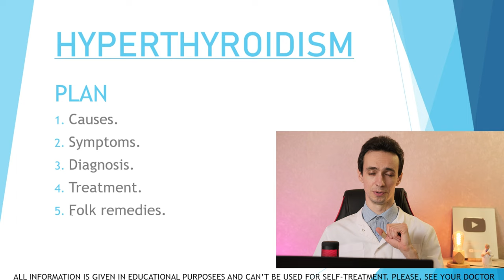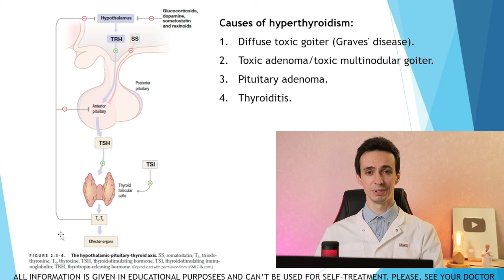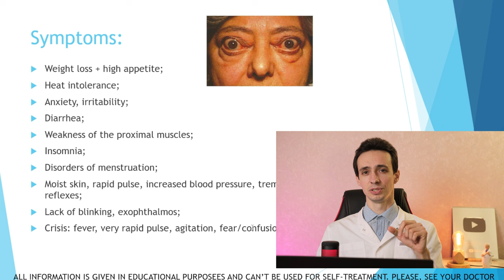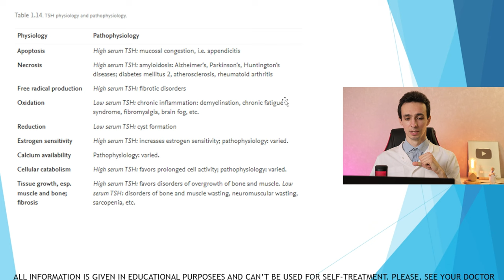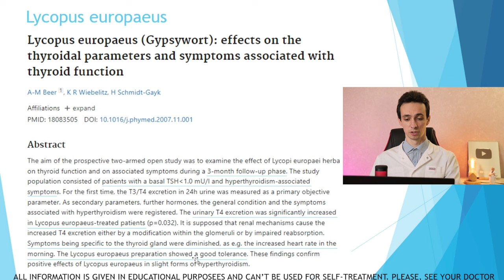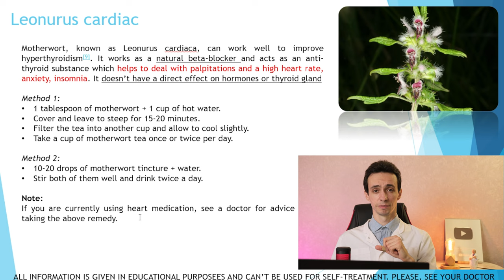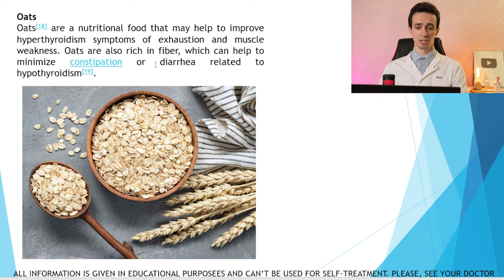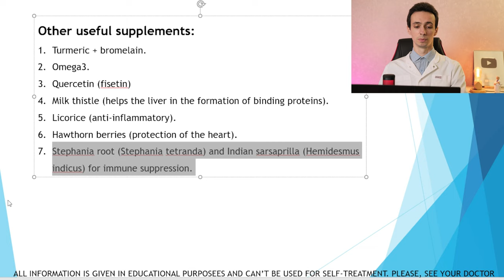HYPERTHYROIDISM. Symptoms. Diagnosis. Treatment. Natural remedies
Hyperthyroidism is a medical condition characterized by excessive production of thyroid hormones by the thyroid gland. The thyroid gland, located in the front of the neck, plays a vital role in regulating metabolism, growth, and development in the body. When it becomes overactive and produces too much thyroid hormone, it results in hyperthyroidism.
Some common causes of hyperthyroidism include:
1. Graves' disease: This is an autoimmune disorder in which the body's immune system mistakenly stimulates the thyroid gland to produce more hormones.
2. Toxic adenomas: These are nodules or lumps that develop in the thyroid gland and produce excess thyroid hormones.
3. Thyroiditis: Inflammation of the thyroid gland can cause the release of stored hormones into the bloodstream, leading to temporary hyperthyroidism.
4. Excessive iodine intake: Consuming an excessive amount of iodine, such as through certain medications or supplements, can trigger hyperthyroidism.
The symptoms of hyperthyroidism can vary from person to person but commonly include:
1. Weight loss despite increased appetite
2. Rapid heartbeat (tachycardia) or irregular heart rhythm
3. Anxiety, irritability, and nervousness
4. Tremors or shaking hands
5. Increased sensitivity to heat
6. Difficulty sleeping (insomnia)
7. Changes in menstrual patterns
8. Frequent bowel movements or diarrhea
9. Muscle weakness or fatigue
10. Enlarged thyroid gland (goiter)
11. Bulging eyes (in Graves' disease)
If you suspect you have hyperthyroidism, it is important to consult a healthcare professional for proper diagnosis and treatment. They may perform blood tests to measure thyroid hormone levels, as well as imaging tests or scans to assess the structure and function of the thyroid gland.
Treatment options for hyperthyroidism may include:
1. Medications: Antithyroid medications, such as methimazole or propylthiouracil, can help reduce the production of thyroid hormones.
2. Radioactive iodine therapy: This treatment involves the oral administration of radioactive iodine, which is taken up by the overactive thyroid cells and destroys them.
3. Beta blockers: These medications help relieve symptoms such as rapid heartbeat and tremors by blocking the effects of excess thyroid hormones on the body.
4. Surgery: In some cases, surgical removal of a part or all of the thyroid gland may be necessary, especially if other treatments are not effective or if there is a suspicion of thyroid cancer.
The appropriate treatment depends on various factors, including the underlying cause, severity of symptoms, and individual patient characteristics. It's crucial to work closely with a healthcare professional to determine the most suitable treatment plan for your specific situation

There are also some natural remedies, effective in treatment of mild hyperthyroidism, like lemon balm, motherwart, bugleweed, vitamin C, E, D, magnesium.

0:00 Causes of hyperthyroidism (pituitary adenoma, thyroiditis, nodes, diffuse toxic goiter - Basedow's disease)
3:28 symptoms
4:45 diagnosis and treatment
6:24 the consequences of high and low TSH
7:20 natural remedies (zyuznik, motherwort, lemon balm)
11:45 omega 3, curcumin, bromelain, quercetin, milk thistle, licorice
13:46 cholestyramine